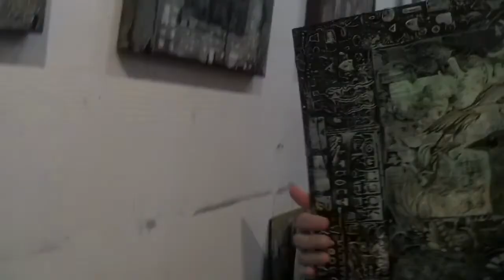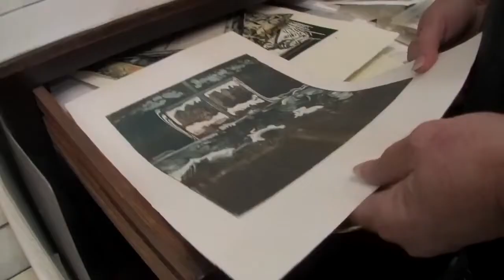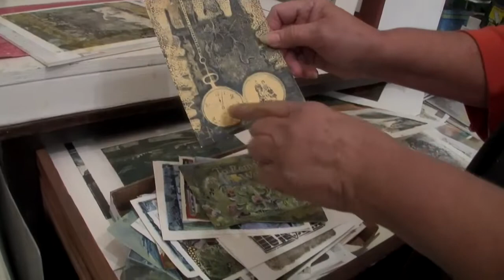Annelies van Dommelen Studio Tour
Annelies van Dommelen, our 2018 Honored Artist, takes Bill Jersey on a tour of her studio. Come along!